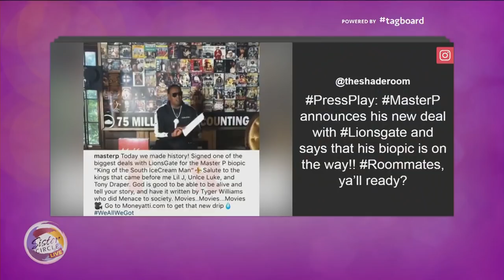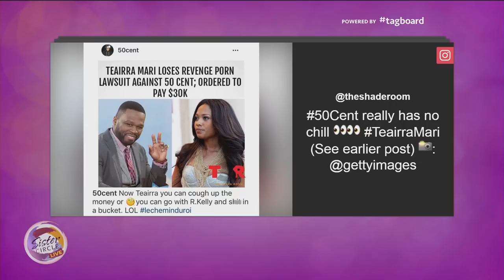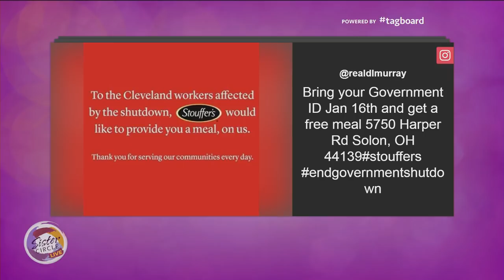WHATSTEA with Miss Quad ft Shynieka Taylor